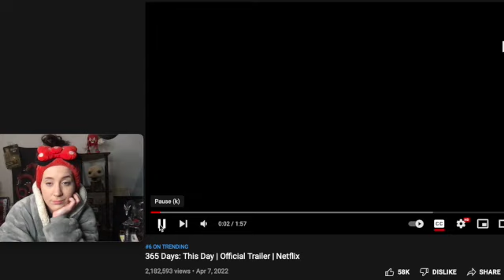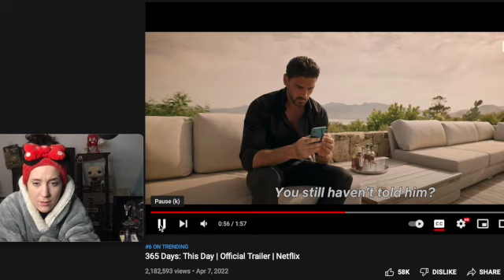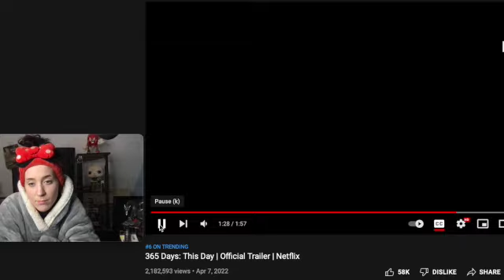365 DAYS TRAILER REACTION NETFLIX THIS IS WEIRD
FOLLOW ABBY ON